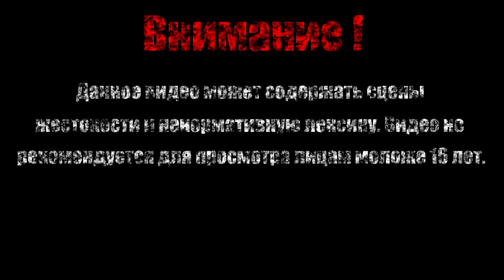КОНЕЦ ИСПЫТАНИЙ【Hollow Knight】#38